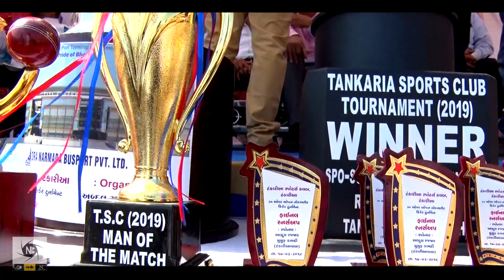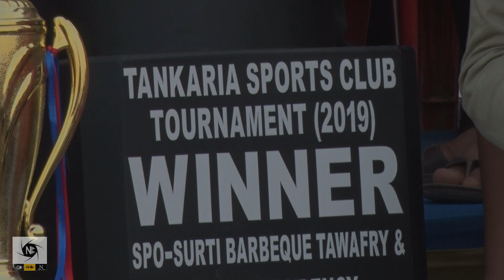TANKARIA FINAL MATCH HIGHLIGHT FARUK FULE VS TANKARIA SAPA 17 03 2019 CAPTURED BY NAEEM BABARIA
FARUK FULE VS TANKARIA SAPA
FARUK FULE WON THE TOSS AND ELECTED TO BALL FIRST, TANKARIA SAPA MADE 159 RUN ALL OUT, FARUK FULE WON BY 7 WICKET, FARUK FULE MAN MAN OF THE MATCH
ORGANIZED BY ARIF BAPUJI, AYYUB ( DADABHAI ), SAJID LALAN, ISHAK BASERI, DILAVER BASERI, JAKIR UMTA, AZIZ BASERI, SAFVAN BHUTA, AND

SPECIAL GUEST

1 Ikbal dhori wala { u.k.}
2.Ayub bangla wala { Canada }
3.Abdul kamthi
4.Ismail matadar
5.Harun handy
6.Wajid { Mesrad }
7.Mubarak Dhilya
8.Usman lalan { Dy.Sarpanch }
9.Imran Bhatti
10.Jabir patel { Vagra }
11. Abdul Rajjak Bariwala

CAPTURED BY DRONE AND TWO CAMERA - NAEEM BABARIA